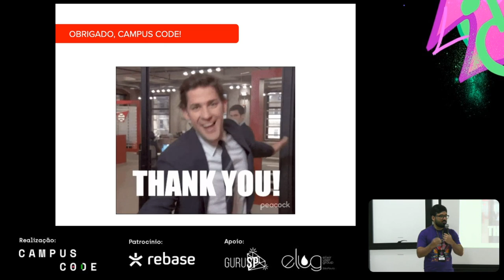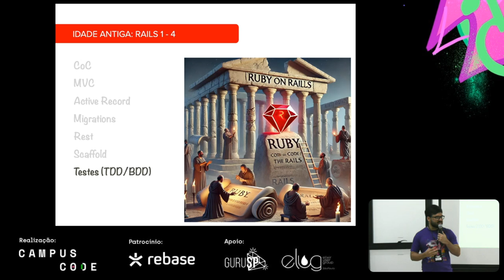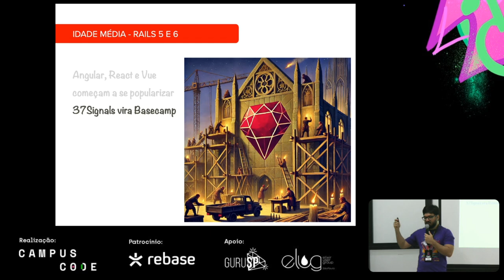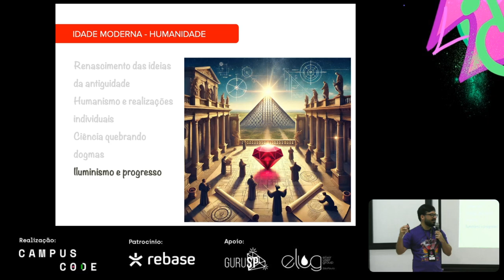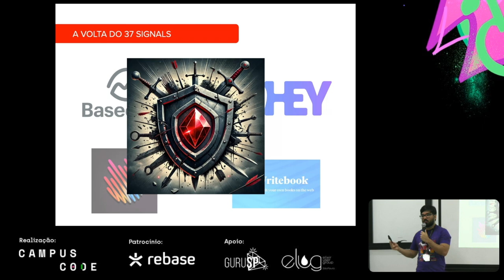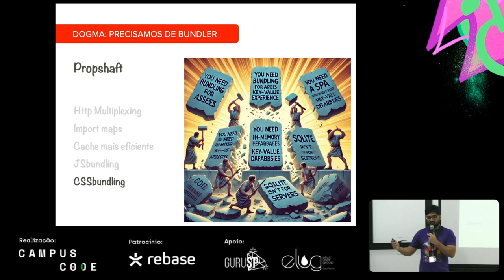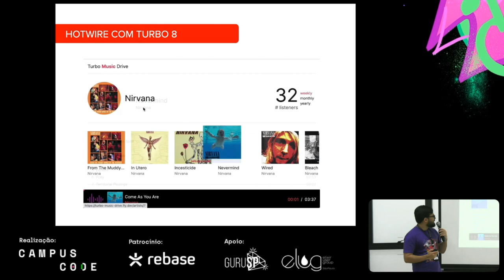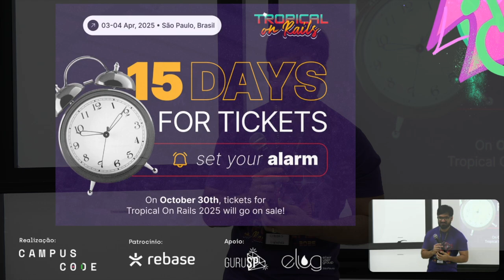Ruby on Rails - da idade antiga à modernidade - Cirdes Henrique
Apresentado no encontro especial de 10 anos da Campus Code - Encontro de Comunidades GURU-SP e ELUG-SP.